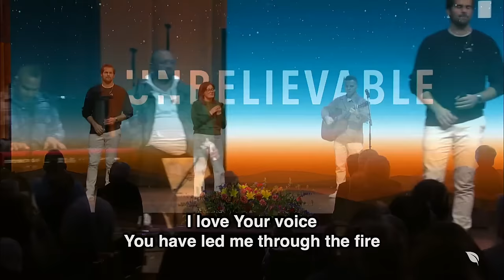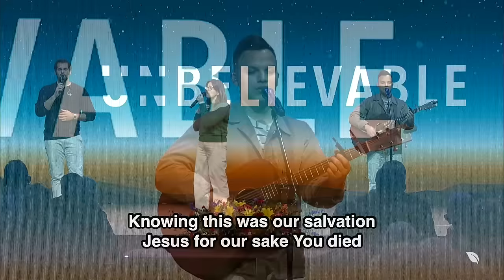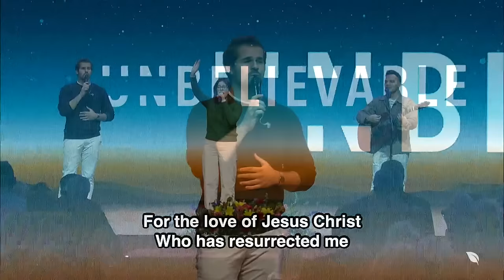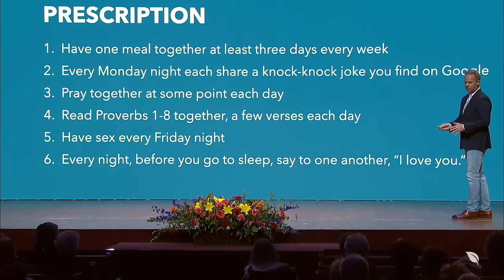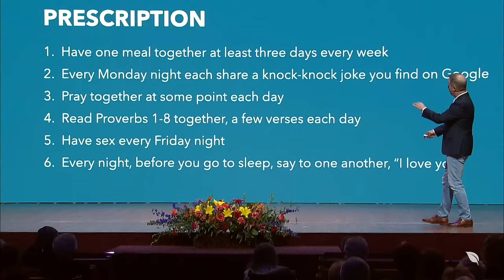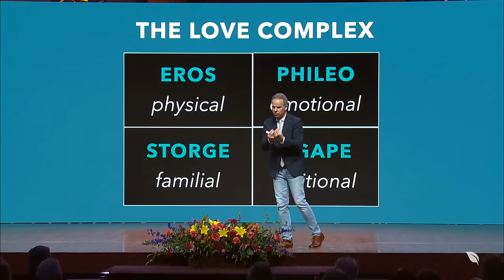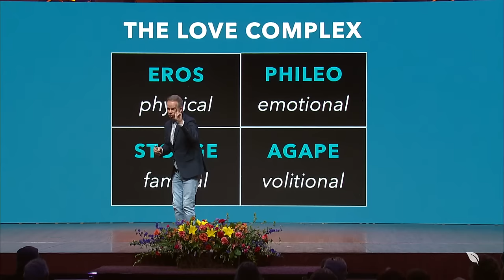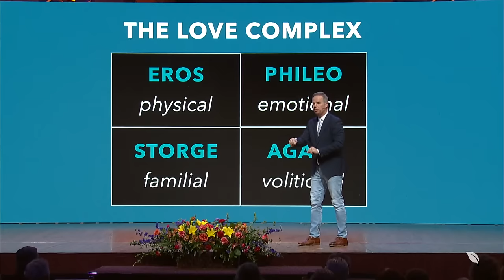LLUC | UNBELIEVABLE | SESSION 8 | Ty Gibson | 01-11-2024